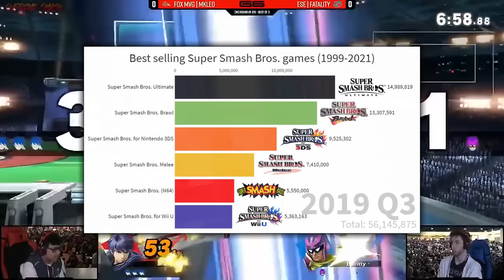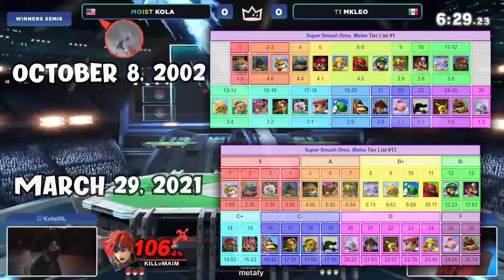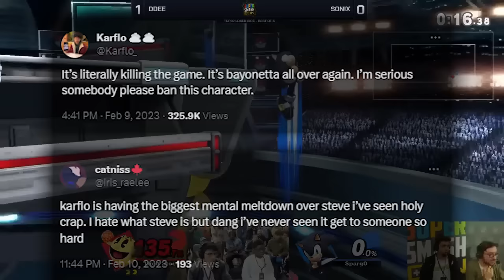Why Super Smash Bros. Ultimate is Losing Popularity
I hoped I would never have to make this video but in light of recent negative sentiments going all throughout the smash community right now, I felt like it was high time to talk about this. Let's discuss why Smash Ultimate is losing popularity.